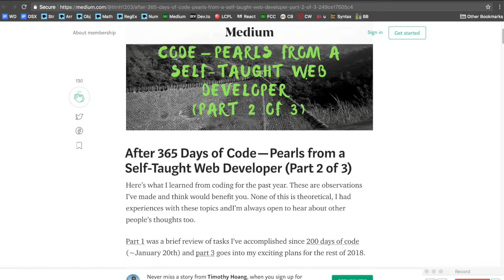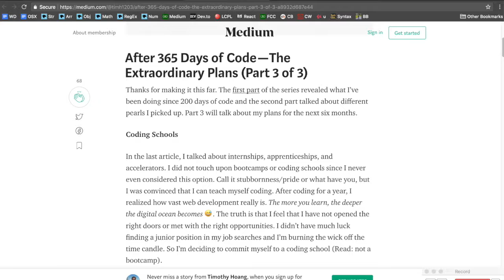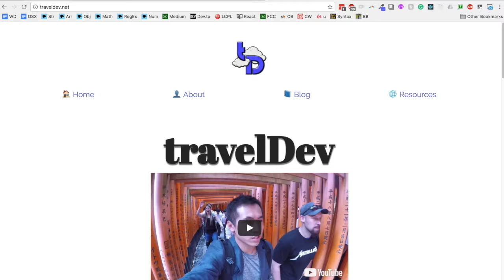The Extraordinary Plans | Virginia, USA | travelDev Vlogs (130)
I have exciting plans to attend an online coding school and living down in Mexico while doing it! I've been preparing for the admissions process with Lambda School, booking flights & accommodations, and finishing up my 365th day of Code. I'll be headed to Houston first and then head down to Guadalajara. GDL is known as the "Mexico Silicon Valley" and for its Tequila and Mariachi. Can't wait!

After 365 Days of Code — A Habit Made Easy to Keep, Harder to Quit (Part 1 of 3)
After 365 Days of Code — Pearls from a Self-Taught Web Developer (Part 2 of 3)
After 365 Days of Code — The Extraordinary Plans (Part 3 of 3)